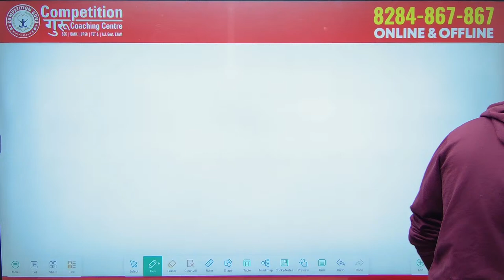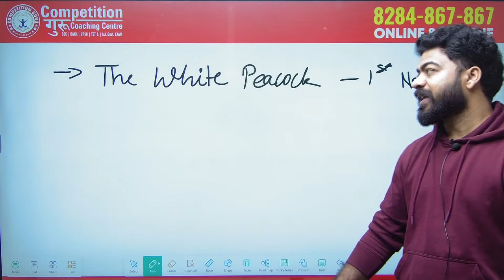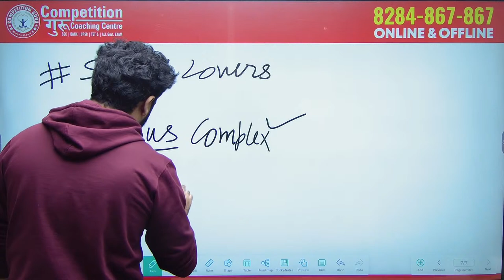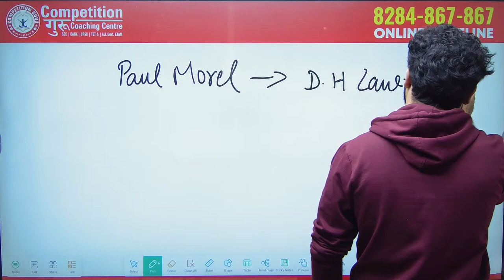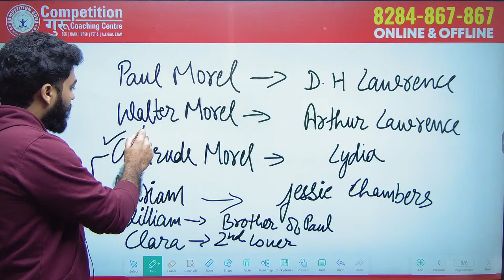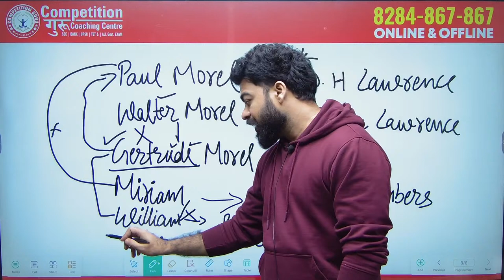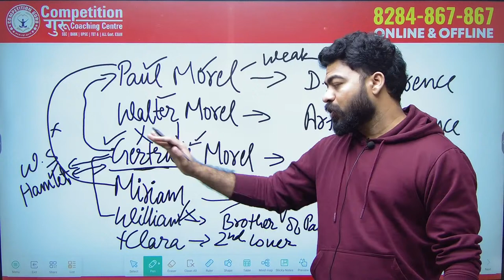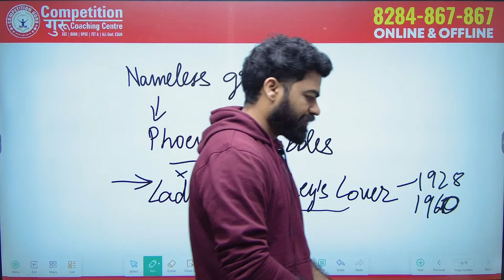HP PGT ENGLISH | DEMO LECTURE | MODERN FICTION | D. H. Lawrence | Sons and Lovers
Sons and Lovers is a 1913 novel by the English writer D. H. Lawrence. It traces emotional conflicts through the protagonist, Paul Morel, and his suffocating relationships with a demanding mother and two very different lovers, which exert complex influences on the development of his manhood. The novel was originally published by Gerald Duckworth and Company Ltd., London, and Mitchell Kennerley Publishers, New York. While the novel initially received a lukewarm critical reception, along with allegations of obscenity, it is today regarded as a masterpiece by many critics and is often regarded as Lawrence's finest achievement. It tells us more about Lawrence's life and his phases, as his first was when he lost his mother in 1910 to whom he was particularly attached. And it was from then that he met Frieda Richthofen, and around this time that he began conceiving his two other great novels, The Rainbow and Women in Love, which had more sexual emphasis and maturity.

3.
Our Associate Other Youtube Channel
Competition Guru UPSC Coaching  - @competitionguruiasacademy2332
Address *